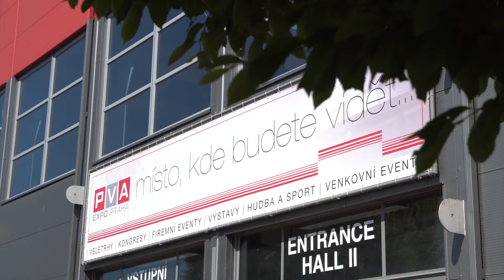Pozvánka na Pražské dentální dny 2021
Prezident České stomatologické komory MUDr. Roman Šmucler CSc. zve na Pražské dentální dny, které se konají společně s veletrhem PRAGODENT 2021.